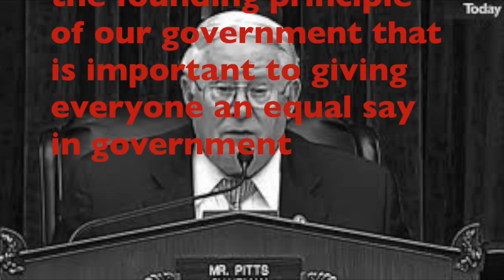Mock Election 2014 (Tom Houghton Ad #2)